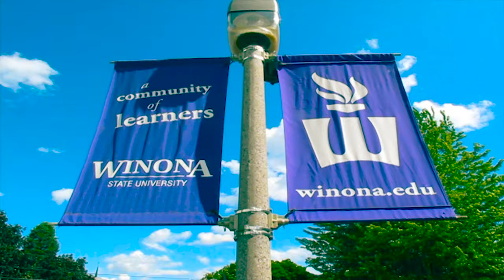Winona State Experience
View campus and Winona community life.